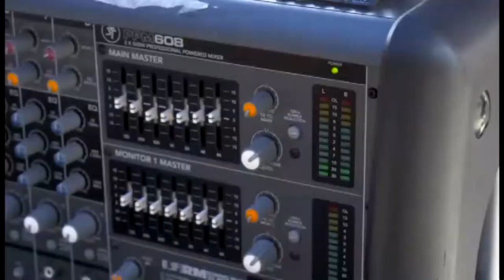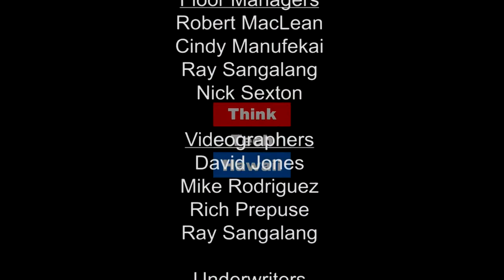Update on the Music of Lenore Mollison (Community Matters)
How Have Things Changed?.  Lenore Mollison's performances across Oahu as the Ghost Girl of Underage Thinking and how things have changed for her over the past year since she was on ThinkTech on the Go last time.

The host for this episode is Jay Fidell.  The guest for this episode is Lenore Mollison.